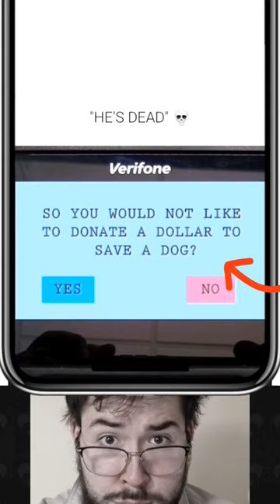THE Guilt is so Real 😂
Funny video of when the tip machine guilt trips you when you don't pay a tip